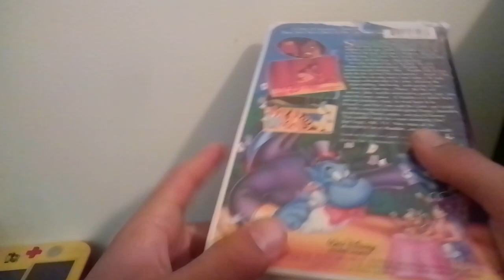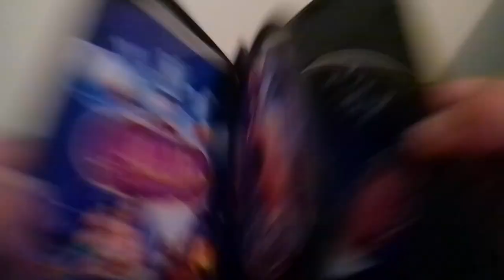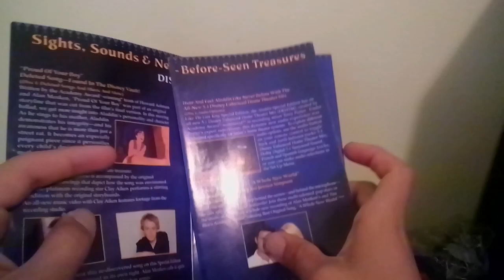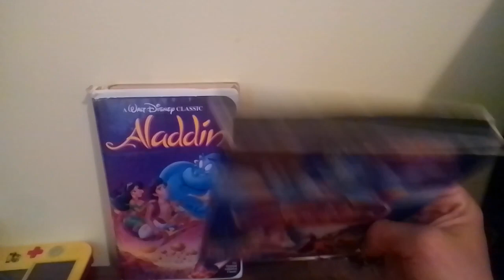2 different versions Of Aladdin